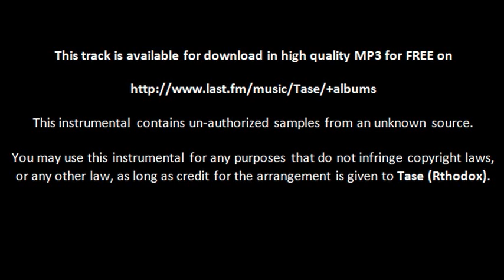Off Stage, then On [beat crate #2] Tase Rthodox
Hiphop instrumental with a piano theme; Produced by Tase (Rthodox) in 2001